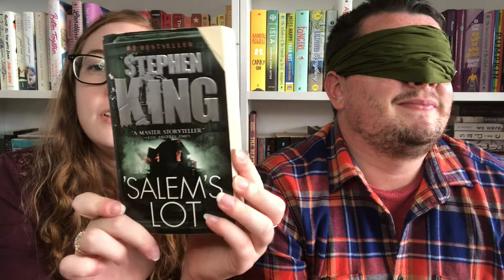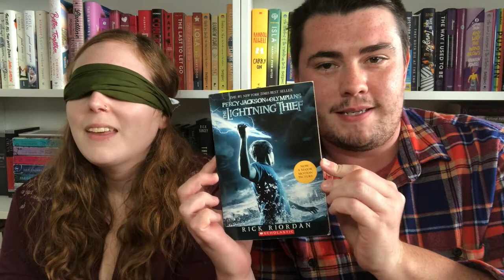First Sentence Challenge | guessing the book based on the first sentence!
Me and my boyfriend Dakota did the First Sentence Challenge! Who do you think is going to win??